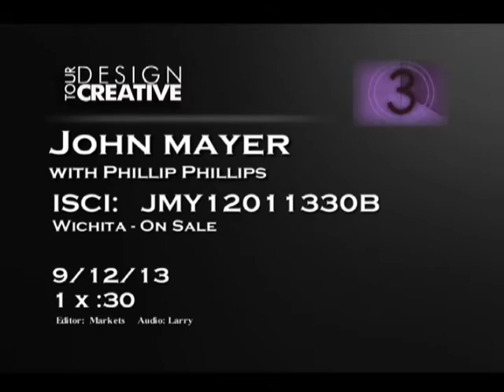John Mayer, December 1 2013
John Mayer brings his Born & Raised Tour to INTRUST Bank Arena December 1 with special guest Phillip Phillips. Tickets are on sale now!